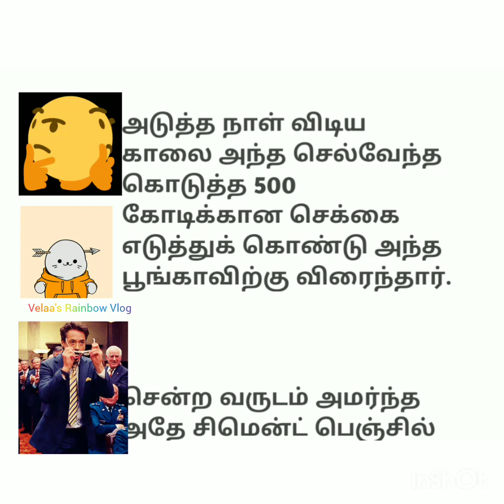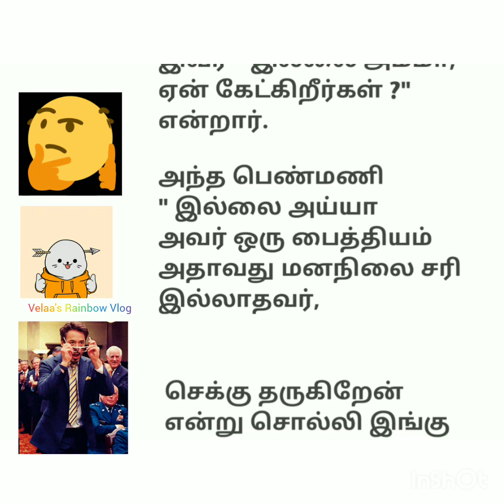தன்னம்பிக்கை கதை| வாழ்வில் வெற்றி பெற| தொழிலின் தவறுகளை அறிந்து முன்னேறு| தமிழ் கதை|Velaa's